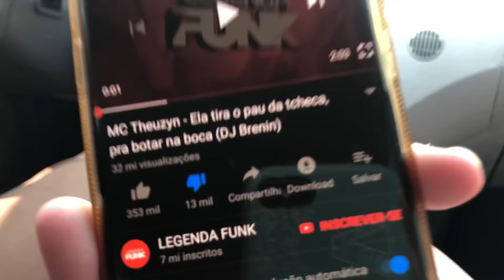MEU PAI REAGINDO A FUNKS PESADOS #3 | ANANDA MORAIS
Oi gente! Trouxe mais um vídeo que vocês pedem o tempo todo que é meu Pai reagindo a funks pesados! Dessa vez fizemos o react no carro e foi muito engraçado!

Musical.ly: @ananda
Flipagram: anandamoraisoficial
Like: AnandaMorais
Hypstar: Ananda Morais